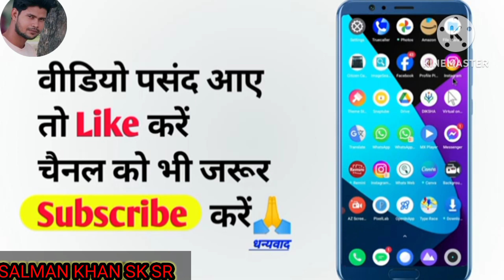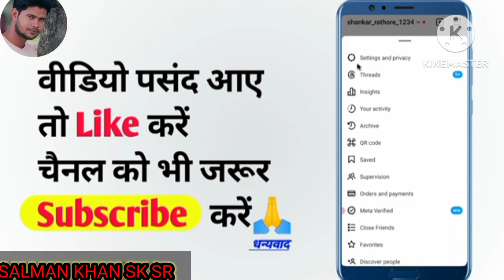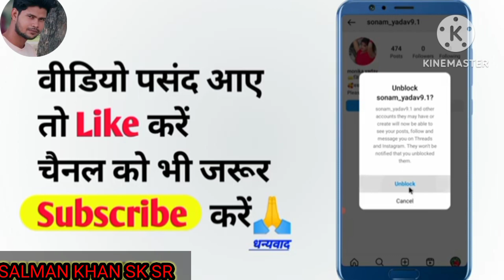Instagram_me_kisi_ko_block_kaise_karen___Instagram_par_kisi_ko_block_kaise_karen